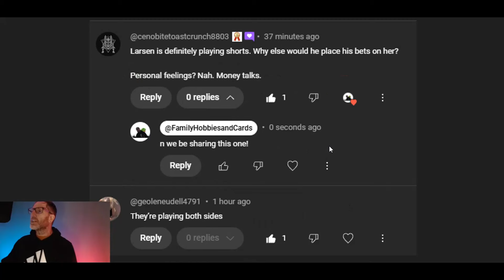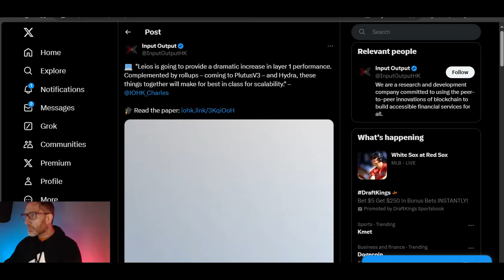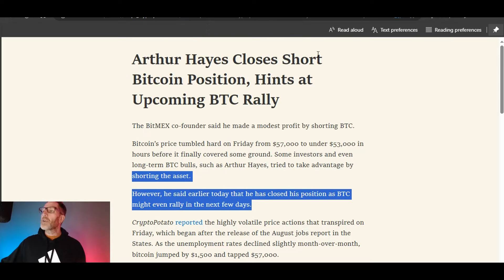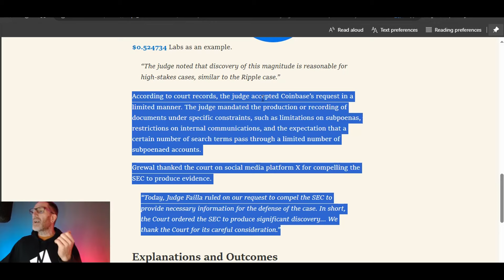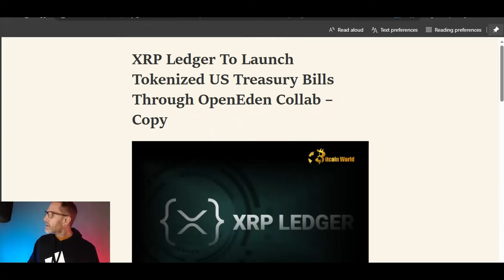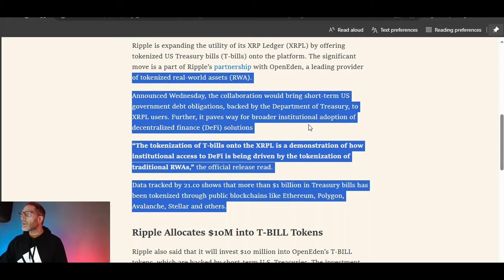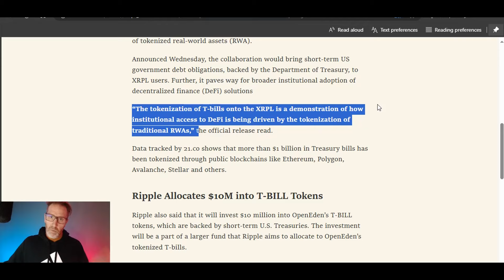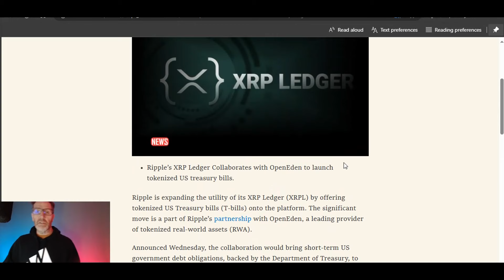🚀XRP 2 GREAT STORIES🚀 SEC IN TROUBLE💥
🚨ARTICLE LINKS🚨

read://https_u.today/?url=https%3A%2F%2Fu.today%2Fcardano-founder-reveals-game-changing-plan-for-unmatched-scalability

read://https_bitcoinworld.co.in/?url=https%3A%2F%2Fbitcoinworld.co.in%2Fxrp-ledger-to-launch-tokenized-us-treasury-bills-through-openeden-collab-copy%2F

2023 will have so many big events for Stellar XLM and Ripple XRP.. With ETH and BTC dealing with gas fees, XLM and XRP don't have the same concern.